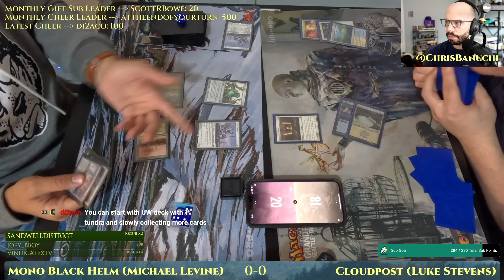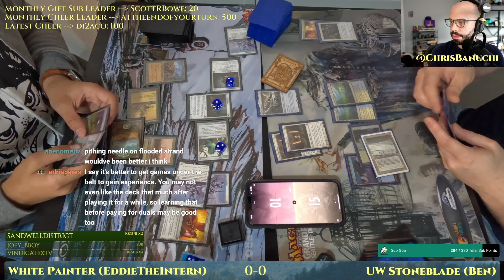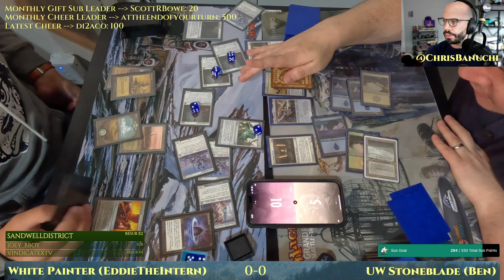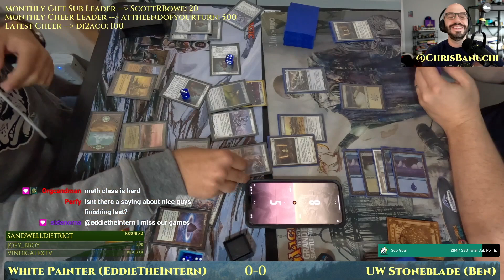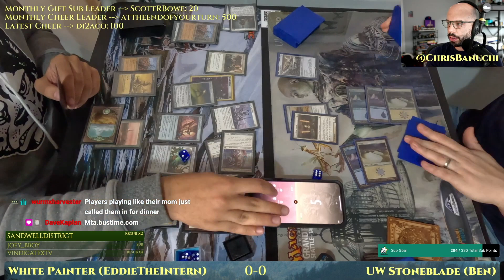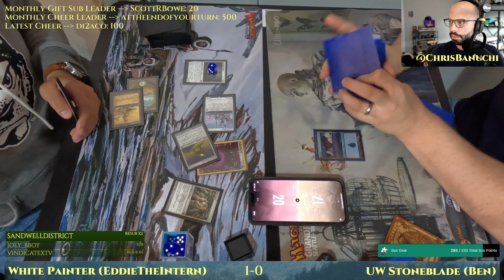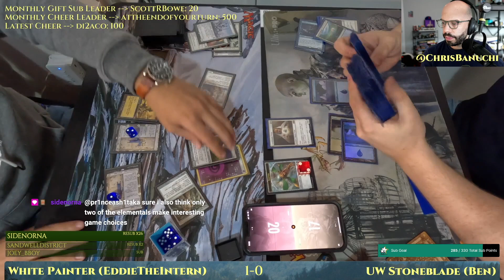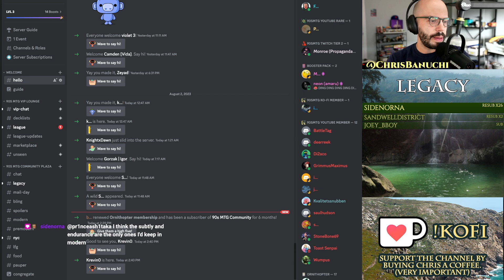UW Stoneblade vs Painter [MTG Legacy]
UW Stoneblade vs Mono White Painter.
MTG Legacy with LTR/LTC (2023).